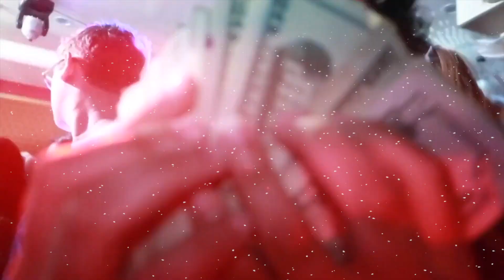She Was Lost...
Hope you enjoyed the video, We Will Be figuring out a way to help all the puppies get into homes!